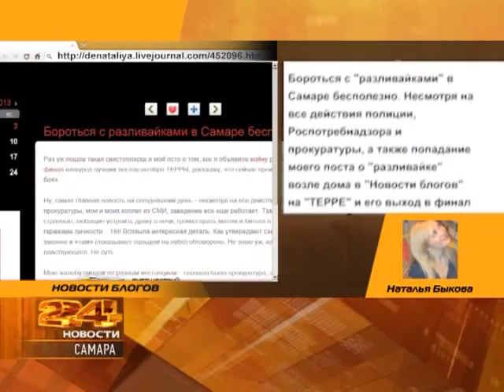Новости блогов 13.11.2013г.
О том, что заинтересовало самарских блогеров в эту среду, узнаем из нашего эксклюзивного мультимедйного проекта Новости блогов.